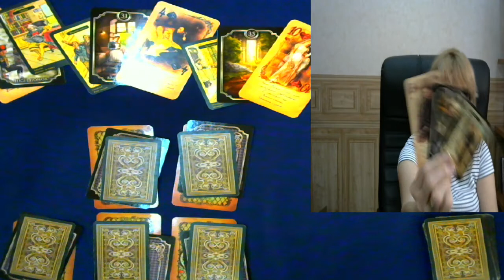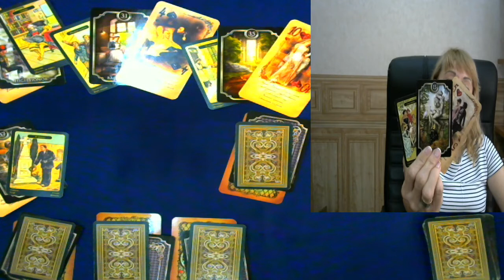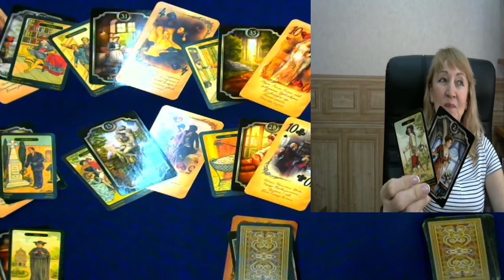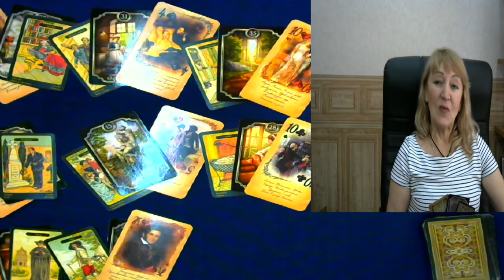TAURUS ♉️ 30 AUGUST - 5 SEPTEMBER 2021 HOROSCOPE=PREDICTION🤩😎